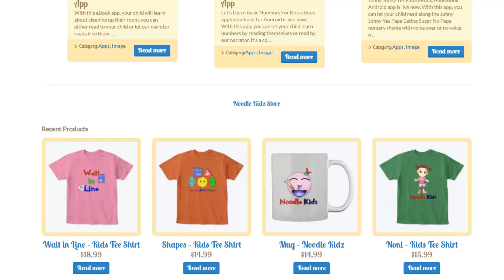Learn About The Four Seasons | Educational Videos For Kids by Noodle Kidz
Help your children learn all about summer, fall, winter, spring. This video will help them tell differences in the different seasons, such as what people wear and what the trees look like.